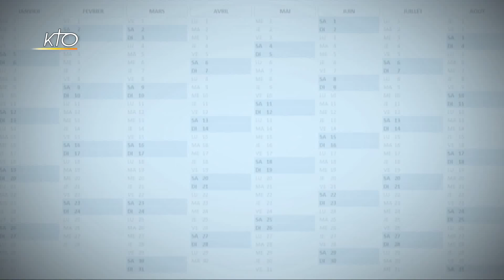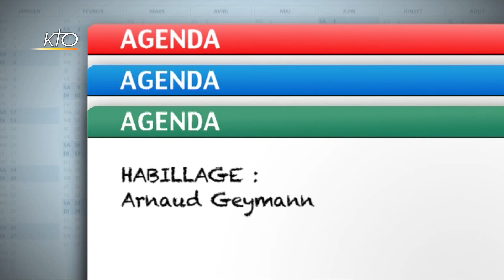Agenda du 12 novembre 2018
Deux fois par semaine, retrouvez dans l´Agenda l´invitation à participer à divers évènements dans les paroisses ou les diocèses, pèlerinages, colloques, concerts, expositions, spectacles, activités pour les enfants. Des rendez-vous partout en France sélectionnés par la rédaction de KTO.